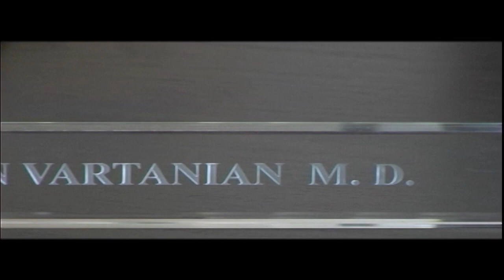AAMS - A Comprehensive Review of Heart Failure 02.14.24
Interview with Harry Balian, MD, FACC, FSCAI